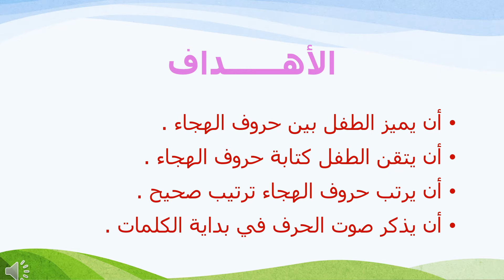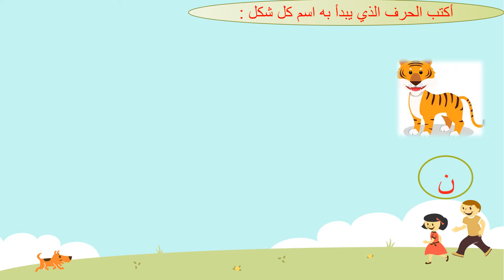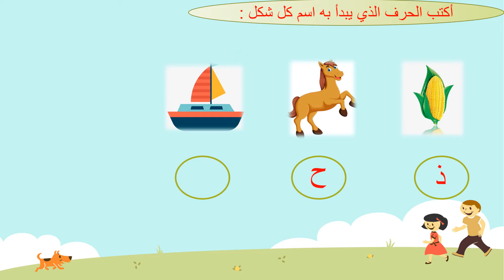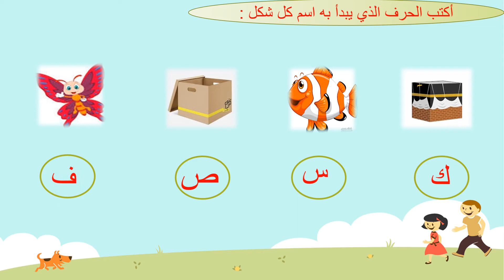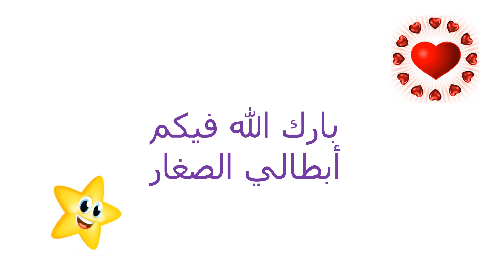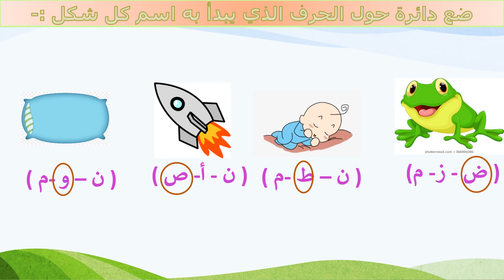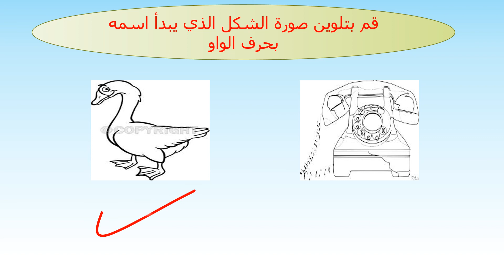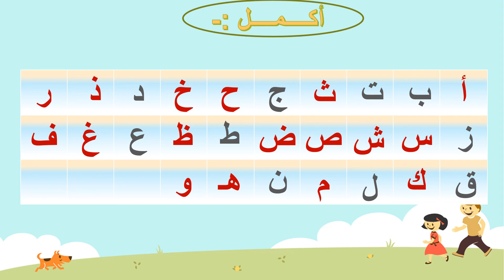تدريبات حرف الواو روضة